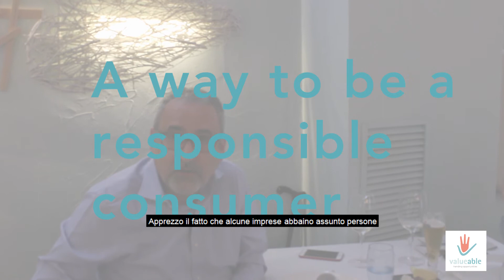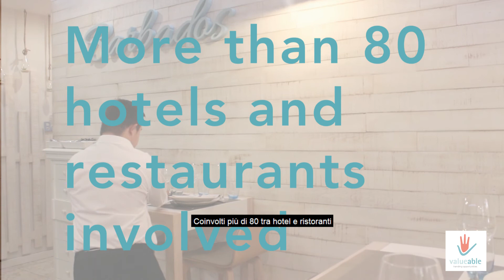Video finale del progetto "On my own at work" (sottotitoli IT)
Presentazione delgi strumenti del progetto "On my own at work" e del marchio valueable con sottotitoli in italiano